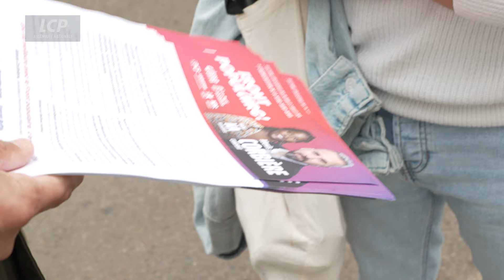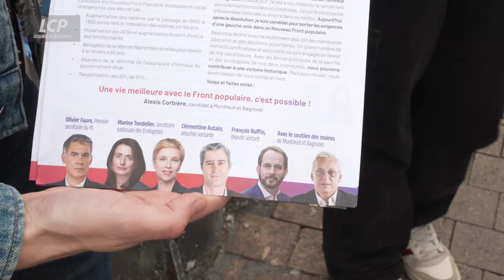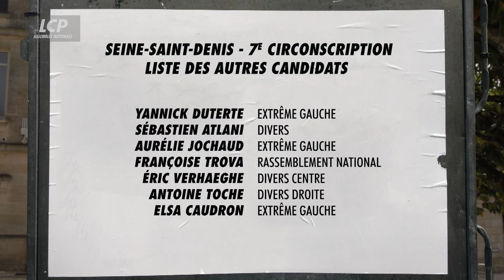Législatives 2024 : 7è circonscription de Seine-Saint-Denis | Circo en campagne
Dans la 7ème circonscription de Seine-Saint-Denis, le député sortant de La France insoumise, Alexis Corbière, se présente comme le véritable candidat du Nouveau Front populaire, contre la candidate investie par LFI, la médecin urgentiste Sabrina Ali Benali. Une division dont la candidate de la coalition présidentielle, Pauline Breteau (Horizons), espère profiter dans cette circonscription ancrée à gauche.

Législatives 2024 : Chaque jour, Circo en campagne vous emmène sur le terrain avec les candidats lancés dans une course contre la montre pour convaincre les électeurs avant les législatives des 30 juin et 7 juillet prochains.